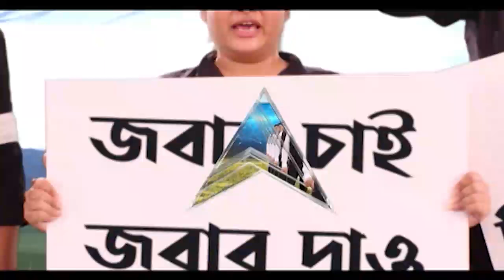Jacqueline Fernandez: জ্যাকলিন ফার্নান্ডেজকে ফের ইডির নোটিস| Bangla News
অভিনেত্রি জ্যাকলিন ফার্নান্ডেজকে ফের ইডির নোটিস। ২৫ সেপ্টেম্বরের ইডির দফতরে হাজিরা দেওয়ার নির্দেশ দেওয়া হয়েছে তাঁকে। এক প্রতারকের সঙ্গে যোগাযোগের সূত্রে জ্যাকলিনকে তলব করা হয়েছে।